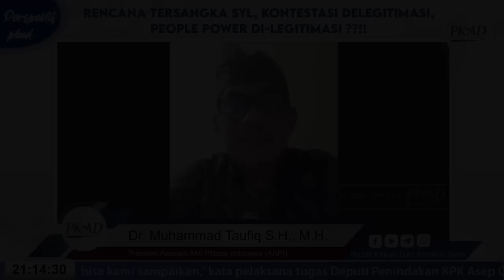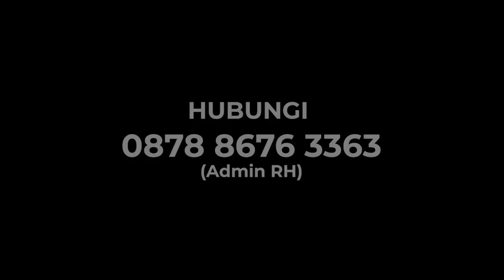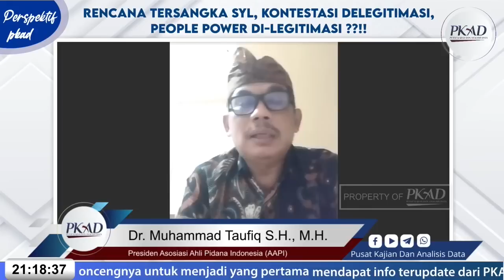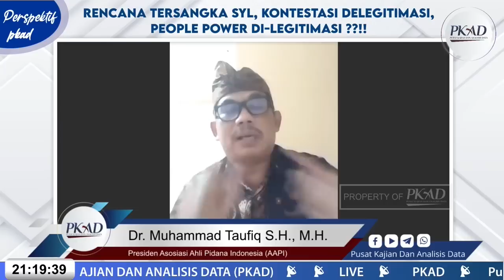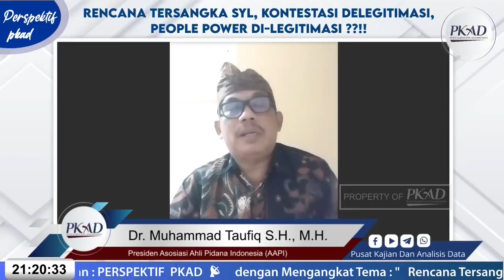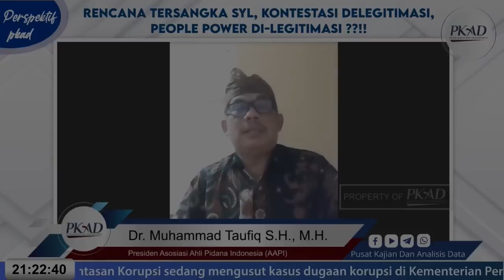NEKAT DUKUNG ANIES, TIBA-TIBA KENA KASUS! SUAMI PUAN GIMANA?! M TAUFIQ: PENGECUT! CUMA DEMI 2024!